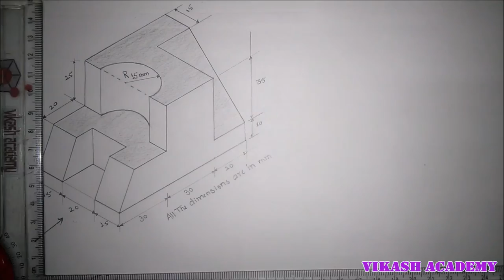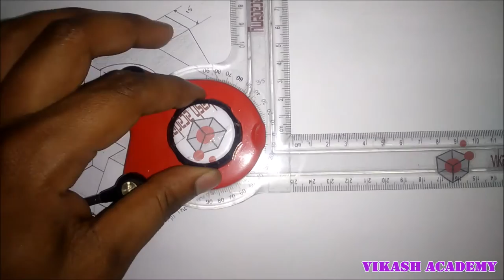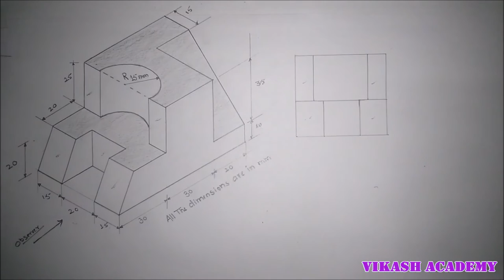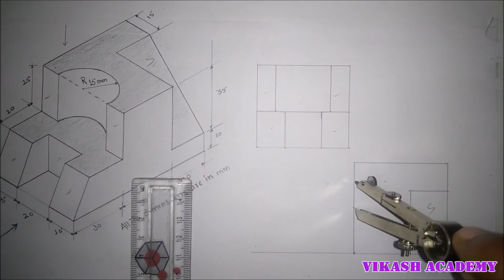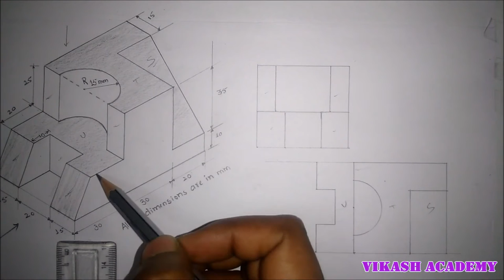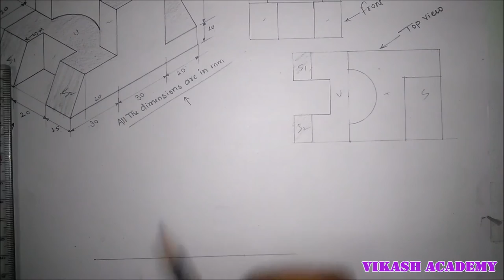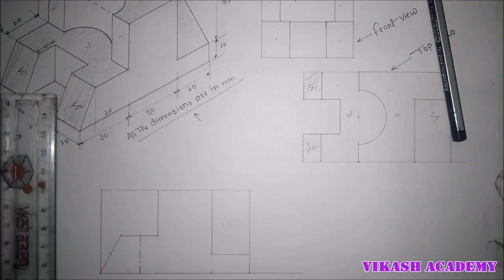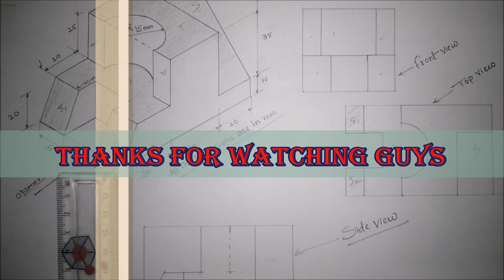ORTHOGRAPHIC PROJECTION PROBLEM -5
Description